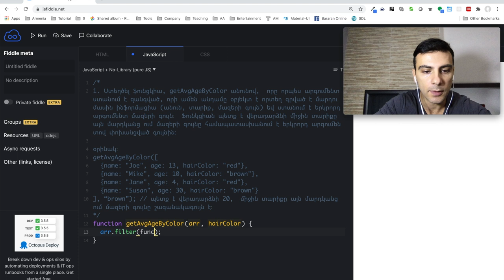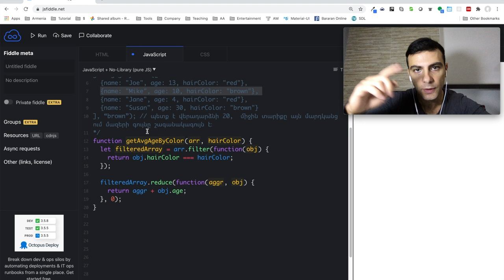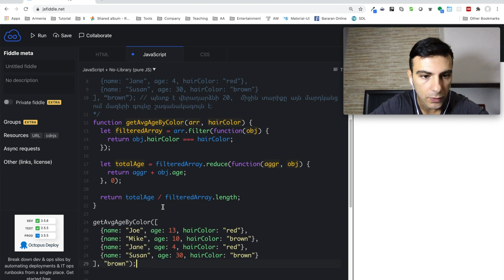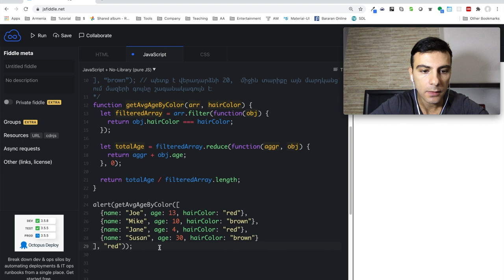Javascript - Վարժություն (filter, reduce)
Առաջադրանք

Ստեղծել ֆունցկիա , getAvgAgeByColor անունով,  որը որպես արգումենտ ստանում է զանգված, որի ամեն անդամը օբյեկտ է որտեղ գրված է մարդու մասին ինֆորմացիա (անուն, տարիք, մազերի գույն) եվ ստանում է երկրորդ արգումենտ մազերի գույն։  Ֆունկցիան պետք է վերադարձնի միջին տարիքը այն մարդկանց ում մազերի գույնը համապատասխանում է երկրորդ արգումենտով փոխանցված գույնին։

օրինակ։

    getAvgAgeByColor([
        {name: "Joe", age: 13, hairColor: "red"},
        {name: "Mike", age: 10, hairColor: "brown"},
        {name: "Jane", age: 4, hairColor: "red"},
        {name: "Susan", age: 30, hairColor: "brown"}
    ], "brown");
   // պետք է վերադարձնի 20,  միջին տարիքը այն մարդկանց ում մազերի գույնը շագանակագույն է։

Create a function called getAvgAgeByColor that takes an array of objects about people and a hair color.  The function should return the average age of everyone in the array with the given hair color.

Example:

    getAvgAgeByColor([
    ], "brown");
    // should return 20, the average age of everyone who’s hair color is brown